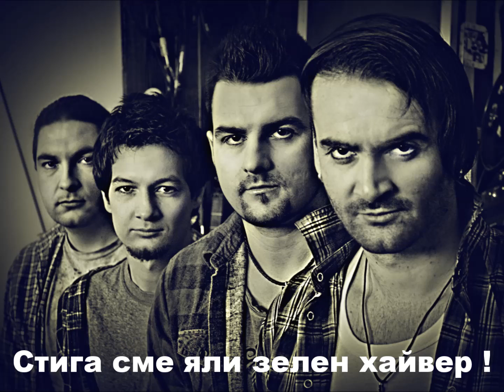ТОМA - PARACHUTE / ПАРАШУТ [OFFICIAL LYRIC VIDEO] 2014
Music, Arrangement & Lyrics: Toma Zdravkov